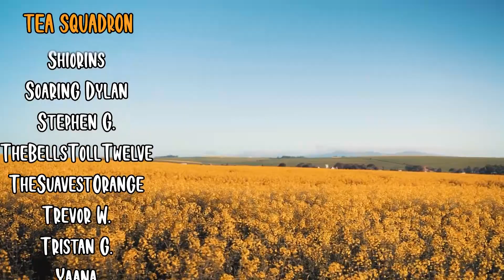That Certainly Took A Turn! | MY NEXT LIFE AS A VILLAINESS X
We NEED to talk about episode 2 of My Next Life As A Villainess X!